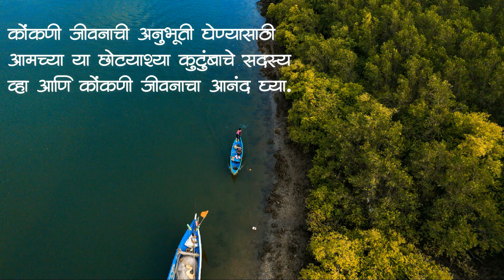पुनग्या टिपराक नट्टापट्टा करून पटापटा ईला | त्रिपुरारी पौर्णिमा उत्सव, देवगड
नमस्कार मित्रांनो,

पुनग्या टिपराक नट्टापट्टा करून पटापटा ईला | त्रिपुरारी पौर्णिमा उत्सव, देवगड |  @Colours of Konkan ​

Vinay Ghadigaonkar
Mukesh Ghadi